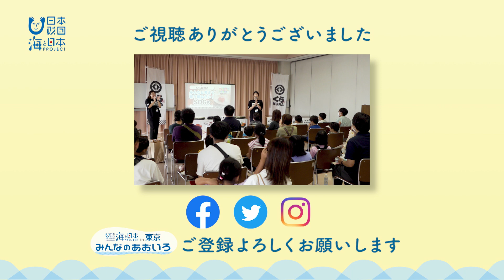【海を守る小さな巨人たち！】海と触れ合うイベントが子どもたちに伝える大切なメッセージ 日本財団 海と日本PROJECT in 東京 2023 #021